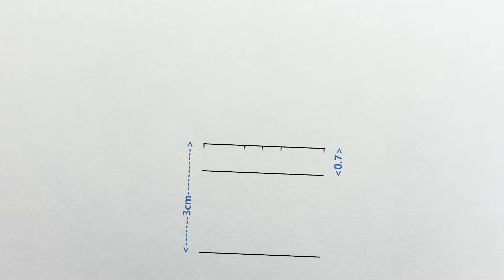How to Draw Saitama from One Punch Man | Saitama drawing step by step | Tutorial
00:07   It`s 1.1 and 1.2, not 1.6 and 1.7, sorry I made a mistake.